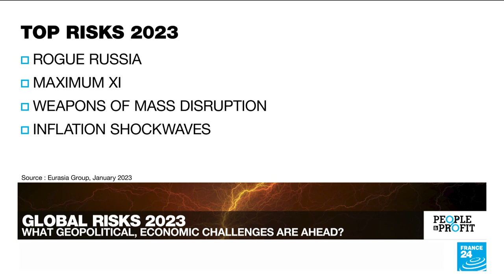'Significant likelihood of Russian escalation' in 2023: Eurasia Group's Ian Bremmer • FRANCE 24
2022 was dominated by Russia's invasion of Ukraine, the energy and inflation crises that stemmed from the war, as well as ongoing disruptions to global supply chains. In this show, we're looking ahead to 2023 with Ian Bremmer, president and founder of the Eurasia Group. It has just published its annual ranking of the biggest geopolitical and economic risks facing the global community. Top of the list is rogue Russia, followed by maximum Xi Jinping of China, weapons of mass disruption, inflation shockwaves and Iran.